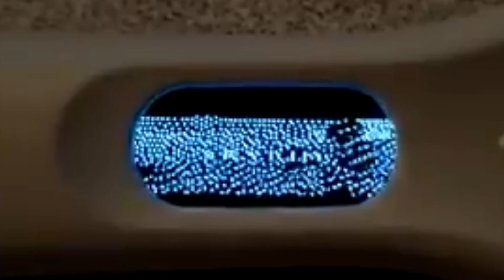iPhone 14 Event Dates and What to Expect THIS FALL! - M2 Mac mini, MacBook Pro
0:00 In this video:
0:26 12” MacBook’s revival - -
1:52 M3 iPhones - -
3:03 Apple’s most missed products - -
4:46 MacBook Pro Redesigns - -
5:31 iPhone 15 Redesign
6:48 iPhone Event Dates leaked - -
7:55 AirPods Max refresh - -
8:38 15” MacBook Air - -
10:19 Apple’s Fall Release Predictions
11:50 M2 Pro MacBook Pricing
12:42 And is Bethesda Trolling Apple?

Jay Sanchez
icaveanwers do you think there is gonna be a new 12 inch MacBook with a m series chip ?

Evan Rodgers
icaveanswers bold prediction- Apple will put the 3nm M3 in the iPhone 15.

Team Kinetix
iCaveAnswers Apple have killed off many products over the years, or simply announced a product and never released it (RIP AirPower).
Which Apple product that is no longer with us, or never got released, do you think had the most potential? And which one do you think was the most wacky or interesting?

Randomness r
icaveanswers will apple make the 16inch and 14inch m4/m4 max thinner ? Do do you think the next redesign will be bulkier? And is there a possibility of getting a bezel less macbook in the future?

Randomness r
icaveanswers will the iPhone 15 get a complete redesign? My wife’s due for an upgrade but I don’t want to get her the 14 pro max if the 15 gets a redesign please advise thanks

Randomness r
icaveanswers I’m excited for the Apple Watch pro Sam kohl leaked the September event today saying the event will happen September 6th what do you think? Will we get AirPods Pro 2 and AirPods max refresh in the same event? Apple has started filming the event already

Randomness r
icaveanswers are we still expecting AirPods max refresh this fall? Any chance they will get a redesign or will that be in 2023/2024?

Randomness r
icaveanswers when do you think apple will release the 15inch MacBook Air? I tried the 13.6 inch me and my wife loved it but the screen is too small for us she has a m1 max 16inch that she uses but loved the portability of the 13.6 for taking it on the go, the 15inch will be perfect for us I’ve put money aside for it cmon apple give us the 15inch air already!!!

N H
icaveAnswers What is your fall forecast for Apple releases? What will be released in September? In late fall? Not until 2023? Still a lot of rumoured products to go. iPhone, Watch, iPads, Airpods, Homepods, and Macs

The Blob
I’m totally torn between what to get.  How much do you think m2 pro will cost for 512 / 16 ?  Is m1 pro too dated with m3 air on the horizon.  I’m not a power user but I do want something to last.  Maybe I should be just buying the m2 air and moving on with my life lol.  Having to split 8 gig in half for parallels sounds a bit low in 2022.
M2 air €2099 512 / 16 / 10 gpu
M1 pro €2249 512 / 16 / 14 gpu
M2 pro ?

Team Kinetix
iCaveAnswers Skyrim has become a meme with how many devices it has been ported to, including Alexa devices, digital calculators, pregnancy tests, and smart refrigerators.
Are Bethesda simply trolling at this point that in 2022 there’s no native Mac port of Skyrim?